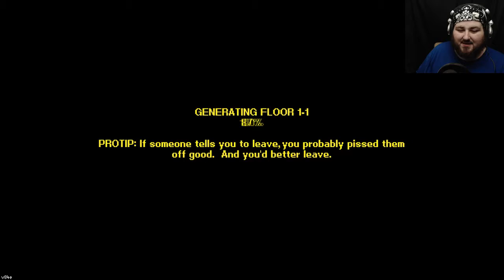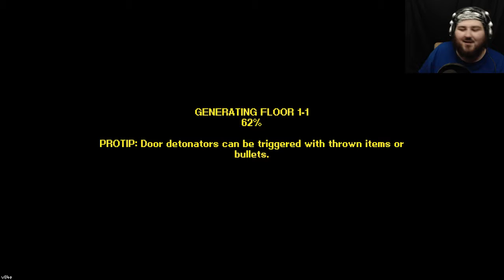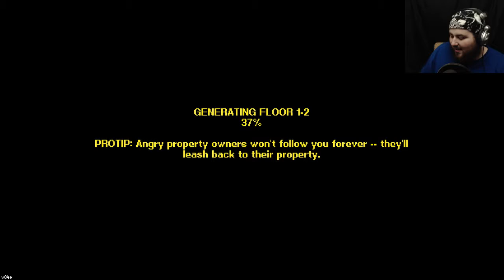Once More Into The Breach!! Let's Play Streets of Rogue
Welcome to Streets of Rogue! Have you seen my other Streets of Rogue Let’s Play videos? No then welcome to this Streets of Rogue Let’s Play! It’s not the first time I’ve done it, but I’m trying to beat the game before I move onto the next series! I’m glad i’ve got a few short series under my belt before returning to some massive long series that will be coming soon! I know I’ve been promising for a while but stuff keeps happening!